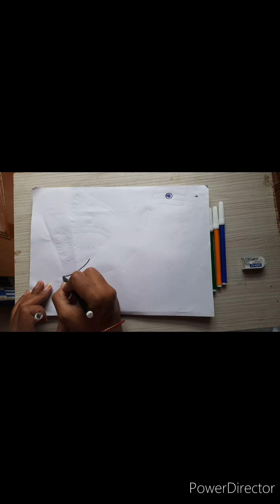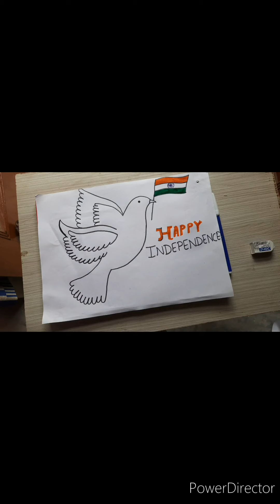Easy pigeon drawing with flag||Azadi ka Amrit Mahotsav|| Special Independence day drawing